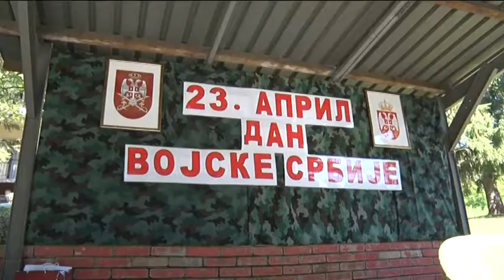Televizija Pomoravlje - Dan vojske 2018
Na intervidovskom poligonu Pasuljanske livade obeležen je Dan vojske Srbije, 23. april.